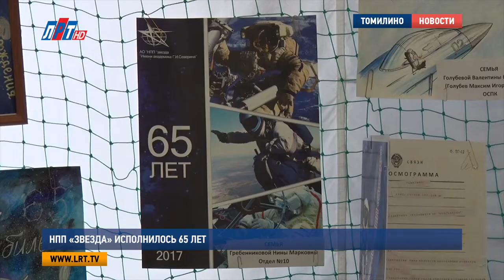НПП «Звезда» исполнилось 65 лет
Томилинское научно-производственное предприятие «Звезда» отметило 65 лет со дня основания. История «Звезды» неразрывно связана с историей развития отечественной авиации и космонавтики. По случаю юбилея завод открыл свои двери для гостей, ну а они, в свою очередь, пришли с поздравлениями.

Первооткрыватель космоса Юрий Гагарин во время первого полета был одет в скафандр производства «Звезды», пользовался разработанной ее специалистами системой приземления. За 65 лет предприятие не только не сдало свои позиции, но и достигло высоких результатов. Сейчас завод - крупнейший поставщик систем жизнеобеспечения для летчиков и космонавтов во всем мире.

Гиви Джанджгава, почетный авиастроитель, заслуженный деятель науки РФ:
"За этот срок вы не только стали на ноги, но и определили себя, как маяки в отдельных направлениях. Многие стараются воспроизводить, подражая вам, те или иные образцы авиационной техники, космического оборудования. Я желаю вам дальнейших успехов.."

В этот памятный день «Звезду» благодарили те, чья судьба неразрывно связана с предприятием в целом, те, кто вернулись домой в целости и сохранности, благодаря надежной продукции завода. Летчику - космонавту Александру Лазуткину неоднократно удавалось выжить благодаря ей.

Александр Лазуткин, герой Российской Федерации, летчик-космонавт:
"Слава Богу, что есть такой завод «Звезда», который делает средства спасения и для летчиков, и для космонавтов. Спасибо большое за ваш труд, спасибо за то, что вы есть. Спасибо, что вы боретесь, несмотря на все трудности, которые существуют. Дай вам Бог здоровья и благополучия.."

В честь юбилея в стенах предприятия прошла фотовыставка, где каждый желающий мог наглядно ознакомиться с 65-тилетней историей «Звезды» и ее достижениями. Кульминация праздничного митинга – награждение выдающихся работников завода. Медали, знаки отличия и памятные подарки за доблестный труд, и успехи в работе получили 58 сотрудников научно-производственного предприятия.

Алексей Передерко, советник главы городского округа Люберцы:
"Все средства обеспечения в космосе сделаны здесь. Все системы обеспечения безопасности полетов созданы здесь. Мы очень горды вашим коллективом. Единственную мечту человека осуществили ваши руки, ваши умы.."

Также лучшим сотрудникам вручили почетные грамоты от министерства промышленности и торговли РФ и благодарности от губернатора Московской области. После награждения для гостей мероприятия выступили творческие коллективы и исполнители округа. Среди них были сотрудники самой «Звезды».

Анна Троян, Алексей Табаков